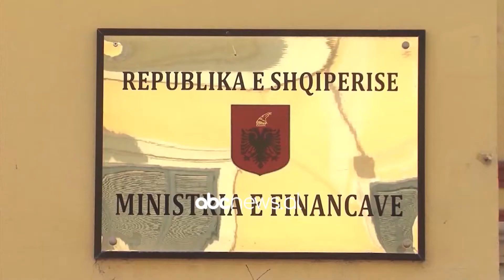Abc e mengjesit - Info Flash, 16 Nentor 2021 | ABC News Albania